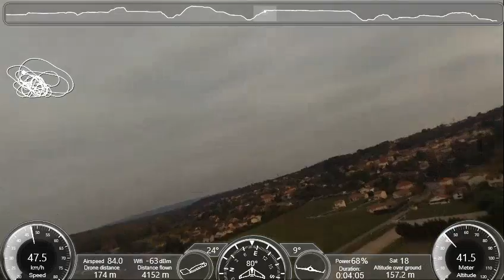essai disco parrot clonas sur vareze